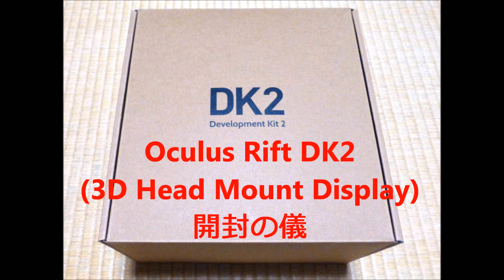Oculus Rift DK2 開封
Oculus Rift DK2 (3D Head Mount Display)がオーダーからたったの４日で、ホンコンから FedEx で到着。ハヤイ！ まずは開封。やたらとシリカゲルがたくさん入ってました。